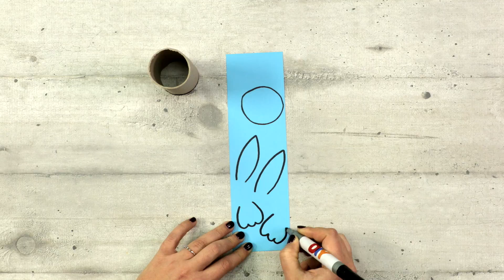How to make a BUNNY PENCIL CASE | Paper Roll Craft | Fast-n-Easy | DIY Labs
What you’ll need:
☆ 1 light blue sheet of paper
☆ 1 blue and 1 pink piece of paper
☆ 1 paper roll
☆ scissors
☆ glue stick
☆ black marker
☆ craft eyes
☆ white pom pom

DIY Labs is the ultimate crafty destination.  Dedicated to providing healthy but ever-yummy recipes to curb any craving, ideas to renew any space with simple and creative crafts and genius, lifesaving hacks.

Turn your favorite  food into amazing designs with our Food Art Videos

Amaze with these easy and creative DIY Party Ideas

Upcycle your everyday items and impress your classroom with these fun and easy crafts